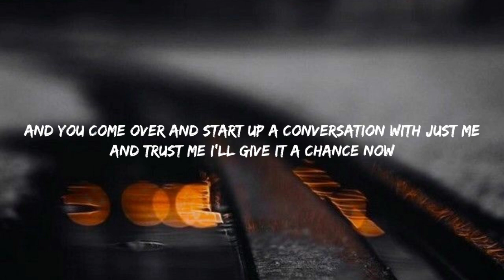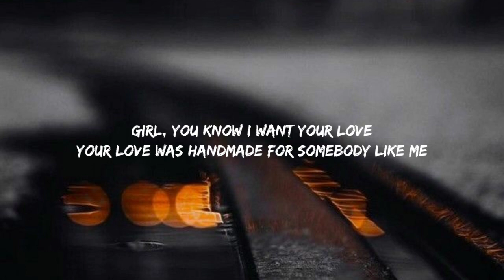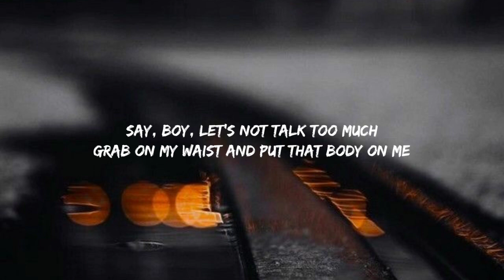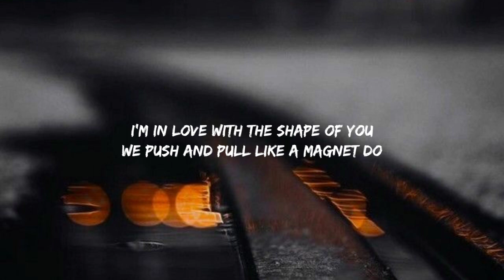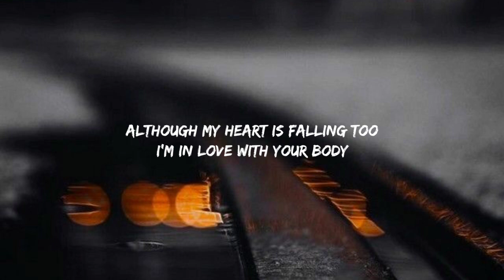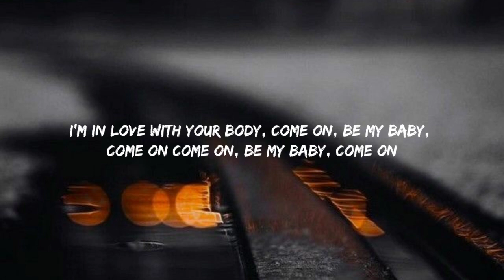Ed Sheeran - Shape of You (Lyrics)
Lyrics